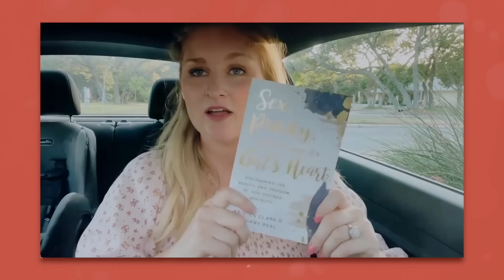Girl Defined GETS SEXY... and Hypocritical.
... or tried to be sexy at least. lol. I get the whole married thing, but what about sexualizing yourself? When did that become ok??

Thanks to Justin for editing!!! @JustinVanDommelen